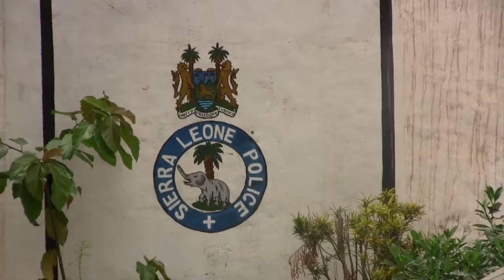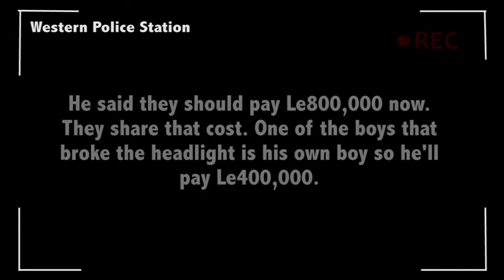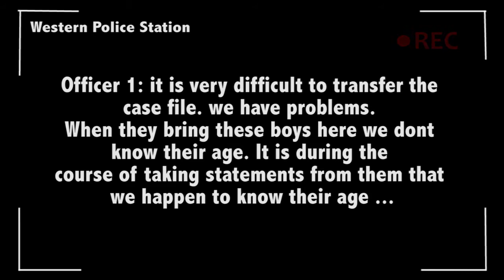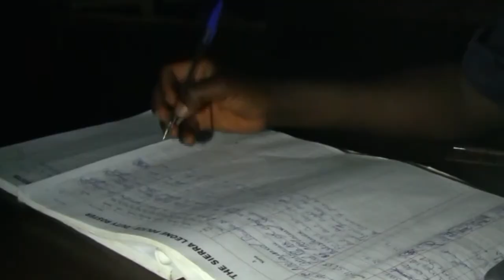Sierra Leone - Friend or Foe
Mehr Infos zu den Projekte in Sierra Leone gibt es und